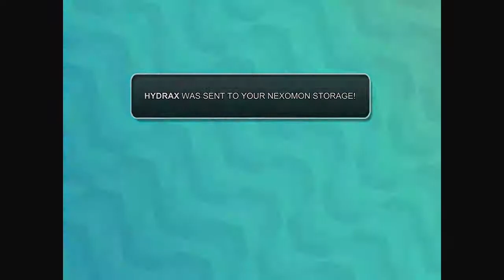Let’s Play Nexomon #27 Fishing on Palmaya Beach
Hello, dear viewer, and welcome to the twenty-seventh episode of Nexomon on iOS. It’s a new monster capture RPG by Lime Turtle. It’s a funnier, more fantastic version of a Pokemon-like team RPG. I’m playing pretty much blind and I’ll only look up stuff if I get stuck. Can we survive long enough to figure out what the dream means?

Spoilers: Time to relax from the terrors of the world and go fishing! Yeah for boat rides and fish Nexomon. Wait where are the bubbles?

Notes: I don’t know how long I’ll play Nexomon on the channel since RPG’s are usually extensive. Planning to do the whole story.

Planning for updates Mondays, Wednesdays, and Fridays at the moment. Iron Marines content may swap with it.

I have been given permission to post videos of my gameplay and to monetize it by Lime Turtle via messaging from their account You can find out more about Nexomon from their social media accounts.

Thanks!

Copy and pasting the link into your browser’s search bar should work if clicking doesn’t.